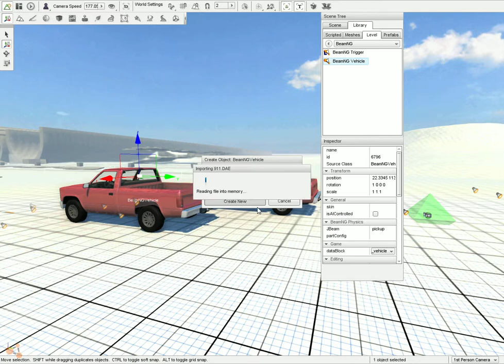Как добавить вторую машину в BeamNG DRIVE